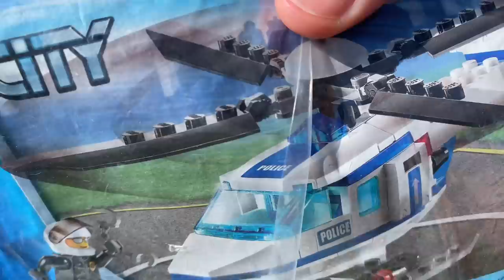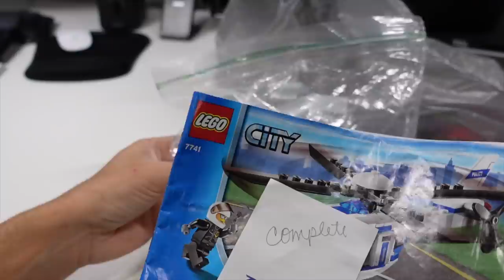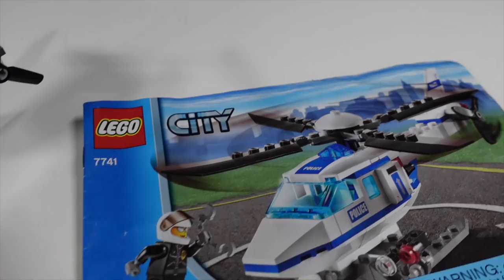LEGO Flea Market Hunting & Haul Vlog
We take our annual trip to the flea market where I do some LEGO hunting and look for deals and things I can't resist.   This year though, I resisted a good bit.  I've come to the point where my collection is really all that I need, but I do love to look and of course I had to pick something up.

Our Mailing Address:
Greg & Clark